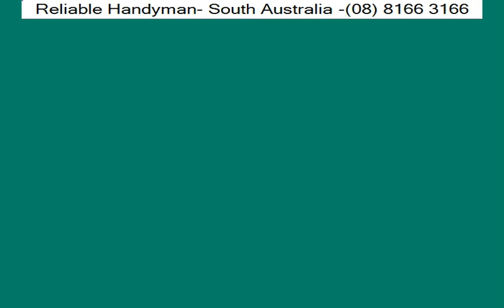Handyman Services - Hillbank | Reliable Handyman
Reliable Handyman

When you need a handyman in Hillbank, trust our team to provide reliable solutions for your home repair and maintenance needs. With years of experience and a commitment to excellence, we ensure that your property is well taken care of.